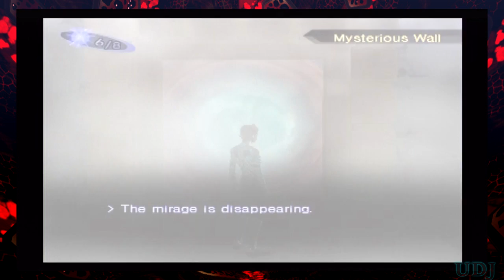Shin Megami Tensei: Nocturne w/UDJ - Episode 18 -Mírage-à-Trois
We're stepping into Kabukicho Prison, and getting lost in yet another labyrinth!